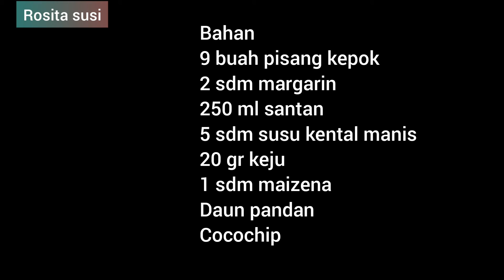ide jualan dari pisang dan santan (pisang thailand )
Bahan pisang thailand
9 buah pisang kepok
2 sdm margarin
250 ml santan
5 sdm susu kental manis
20 gr keju
1 sdm maizena
Daun pandan
Cocochip